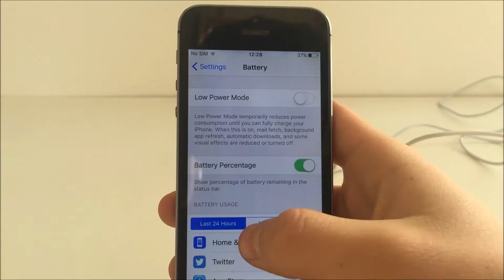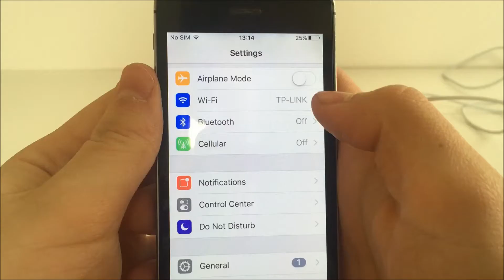How to save battery on iPhone - iOS 9 Tips and Tricks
What is going on guys Apple Fox here and in today's video i'll be talking to you about how to save your battery or how to increase battery life on your ios device so let's get started.
The first thing and probably the most basic thing you can do is go to settings and enable low power mode what this does is basically that it reduces some of the unneeded functions for example background app refresh or automatic downloads. But what you should know is that when you enable the low power mode your CPU is only used for about 50%. That doesn't mean that your device is actually useless but don't expect it to be as responsive as when the low power mode is off.if you scroll down you can see the battery usage and all that apps that drain your battery and if you don't need those you can delete them.
the second biggest thing that drains your battery is background app refresh and you can easily disable it when go to general scroll down and you will see the background app refresh here. If you need some of these apps to be refreshed in the background, you can leave them checked but i recommend you to turn it off completely
Notifications are also a big deal in your battery life so I recommend you to go here and disable all of the enabled notifications. Another thing that you can do is to go to notifications centre and you can actually delete the widgets that you don't need or maybe you can delete them all.
And also make sure that the automatic downloads are turned off because if you have like 10% of battery you don't really need to have every app updated.
Another great thing that you can do is to reduce the motion and what this does is when you click the home button the animation doesn't show up and I don't really think that it is good because i like the animations that Apple has if you wanna save some battery this is definitely the way to go. If you don't expect any phone calls you can turn on airplane mode and this will save you even more battery
PEACE